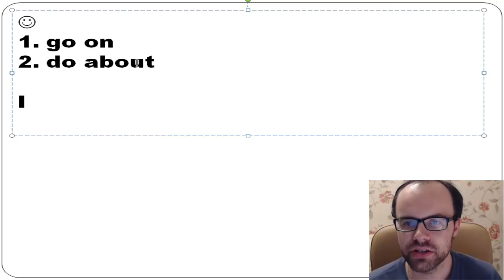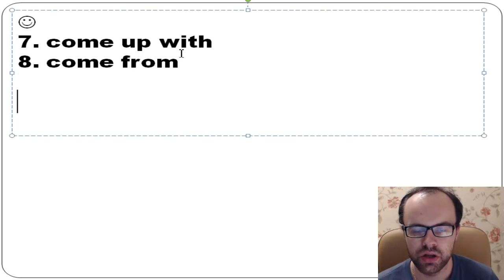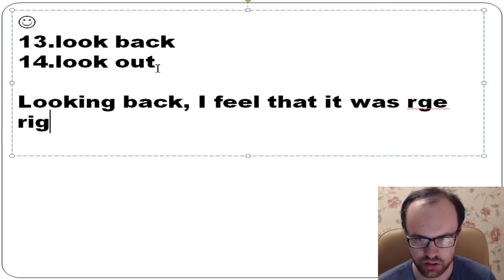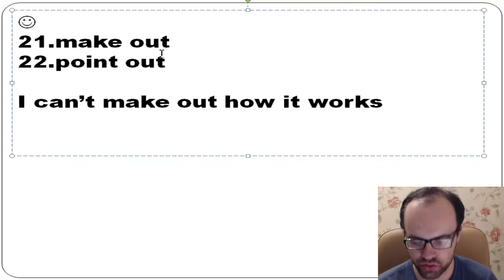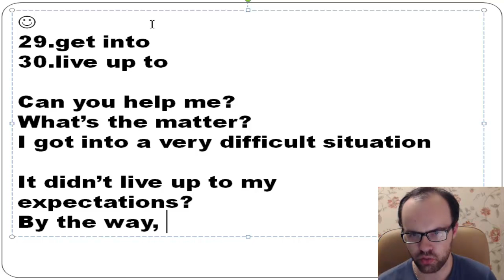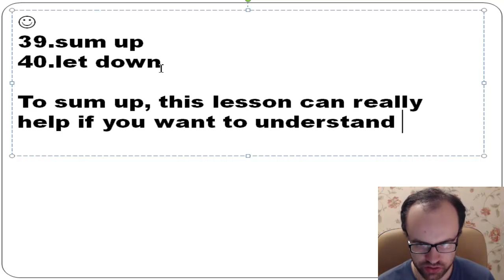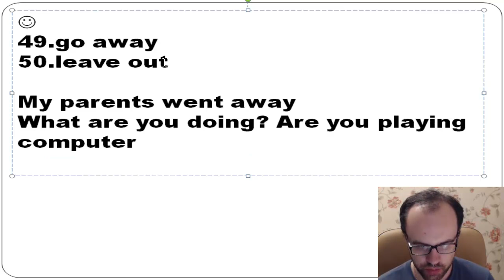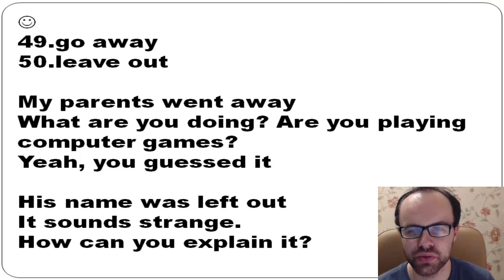Фразовые глаголы английского языка. Разговорный английский язык. Глаголы в английском языке